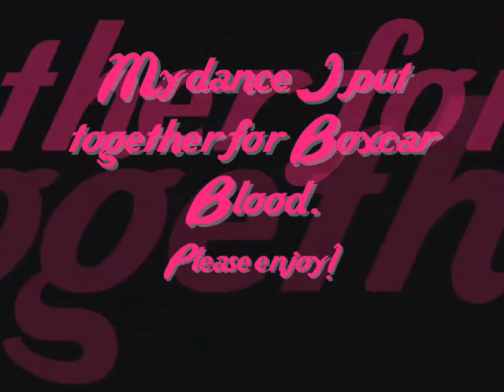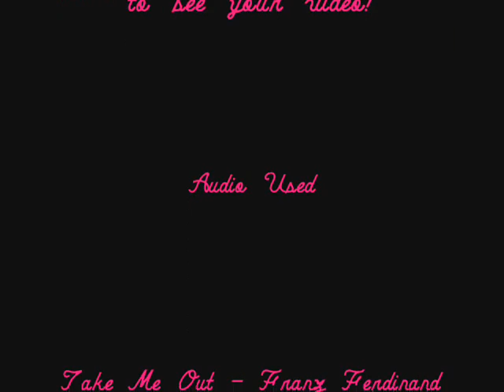Bloody Dancing in a Boxcar While Getting Eaten Alive by Bugs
The song Boxcar Blood is by Luke Conard and Alan Lastufka you can get the album